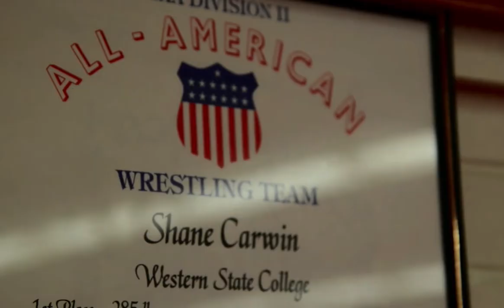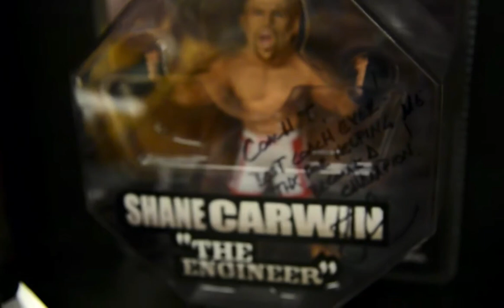The BIGGEST hands in MMA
Name: Shane Bannister Carwin
D.O.B: January 4, 1975
Nickname: N/A
Born: 🇺🇸
Fighting out of: 🇺🇸
Height: 6 ft 2
Weight: 254Lbs, 115Kg
Reach: 80 inches
Style: Wrestling
MMA Record: 12-2